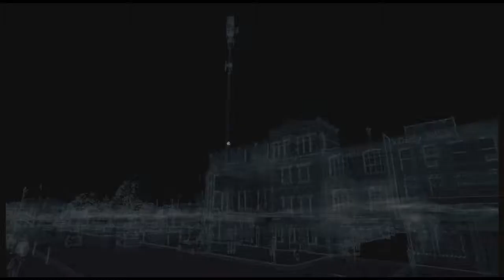Watch Dogs Episode 4